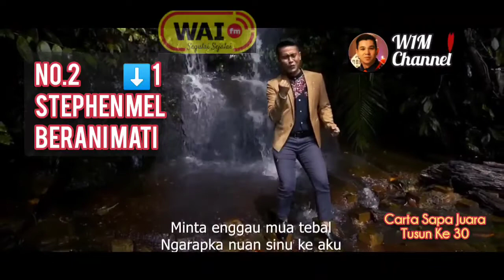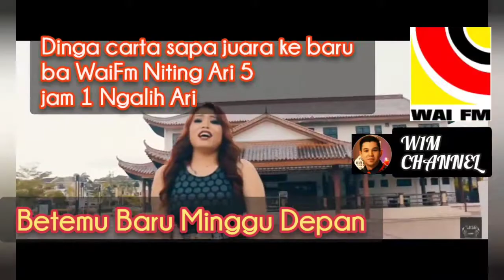CARTA SAPA JUARA WAIFM TUSUN KE 30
Carta Sapa Juara Tusun Ke-30.
Jadi, salam kawan-kawan semua, (kawan baru tauka kawan lama) selamat datai ba channel WAT IBAN MUSIC CHANNEL (W1MC). Untuk menjelaskan dengan lebih terperinci, bagi mengelak salah faham, tau ga macha description dibaruh.

Channel tuk NADAI niat deka:
* Mempromosikan mana-mana lagu mahupun production

Channel tuk semina kena:
* Simpanan dan rujukan dudi ari.
* Nemu perkembangan lagu-lagu Iban.
* Merindang diri.

Tiada paksaan. Semina hiburan. Nyadi ke info. Penemu diri.

Ulih share ngagai bala bukai.
Please don’t take it too seriously.
Just enjoy and have fun. Peace… Kawan2, Brothers & Sisters.

So, greetings to all my friends, new friends, or existing friends,  welcome to WAT IBAN MUSIC CHANNEL (W1MC) channel. To avoid misunderstandings, please read the description.

This channel does not INTEND to:
* Promote any song or production

This channel is only for:
* Storage and reference.
* Knowledge of Iban songs.
* Entertainment.

No compulsion. Just for entertainment. For info.

Can be shared with others.
Just enjoy and have fun. Peace… Friends, Brothers & Sisters.